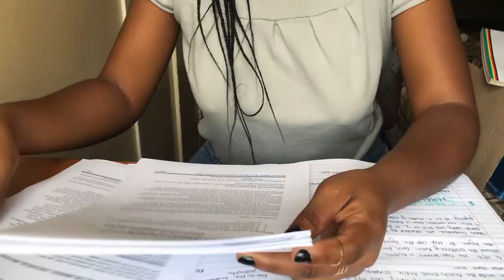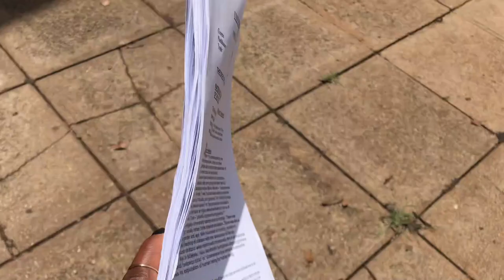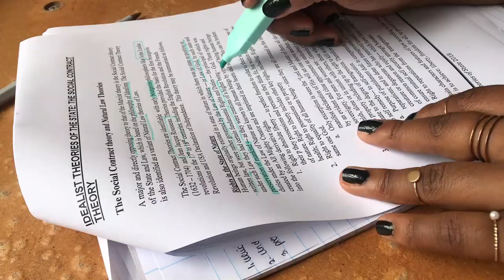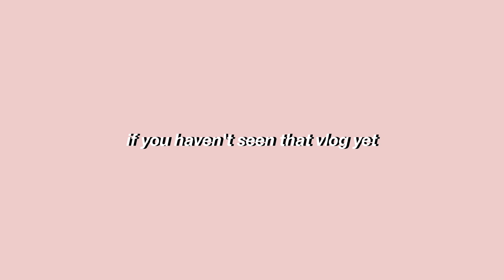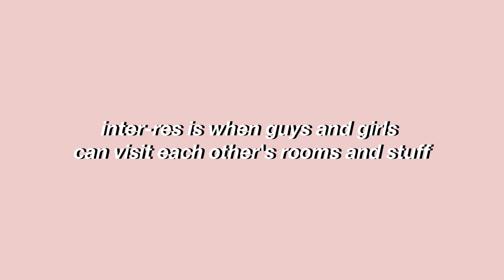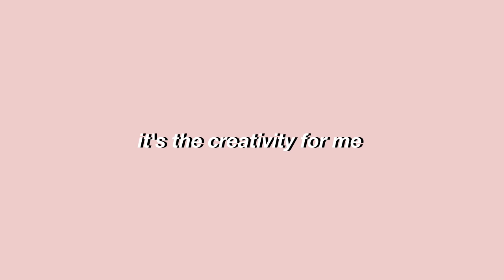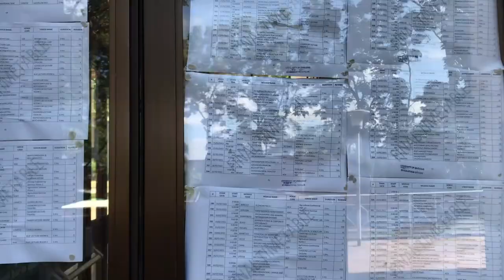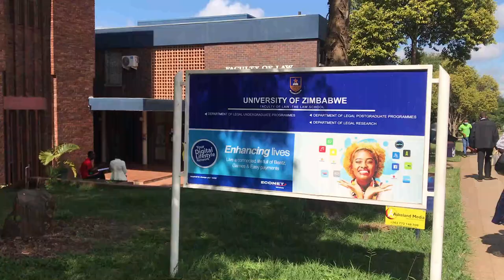VLOG - A FEW DAYS ON CAMPUS (Uni of Zimbabwe)| Law Student | Zimbabwean Youtuber✨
Hello my sunshines .🌻

In case you’re new here

Hi, I’m Nyasha B and I enjoy existing. I’m also a first year law student.

 I make:
vlogs
law school related content
self-development content
faith-based content

FAQS:
What apps do you use for thumbnails? Phonto, PicsArt, and occasionally, VSCO
What do you use to edit your videos? Filmora Wondershare X (and tears)
How often do you upload? Weekly
Country? Zimbabwe

Music